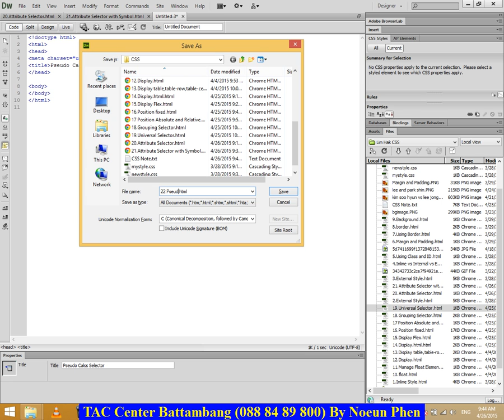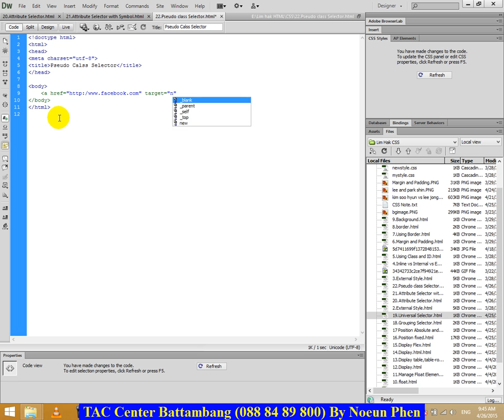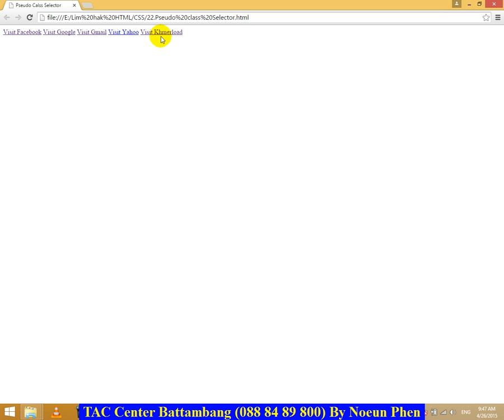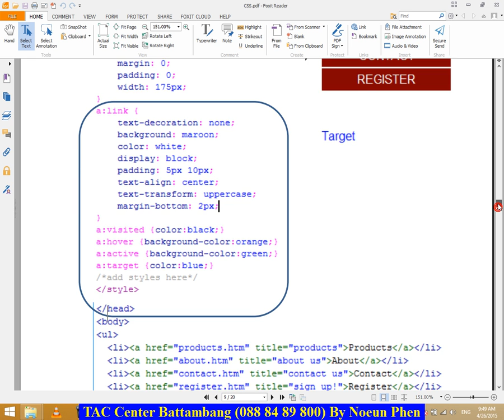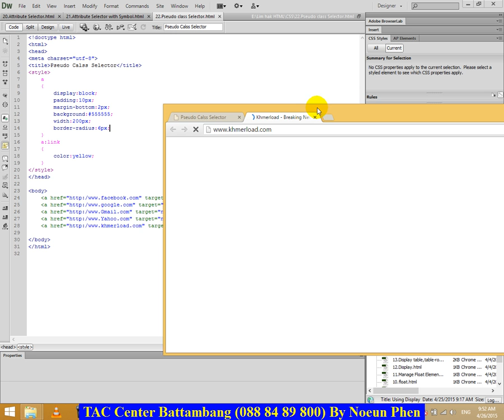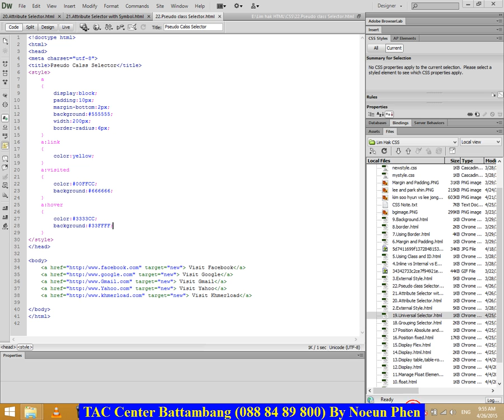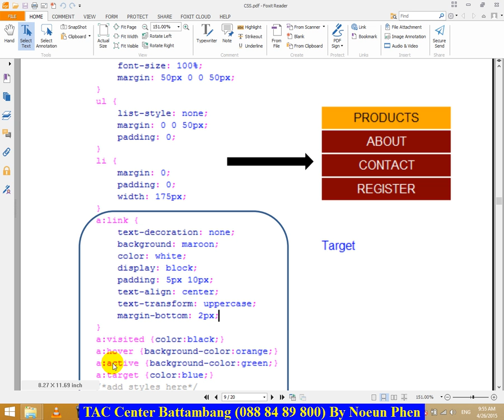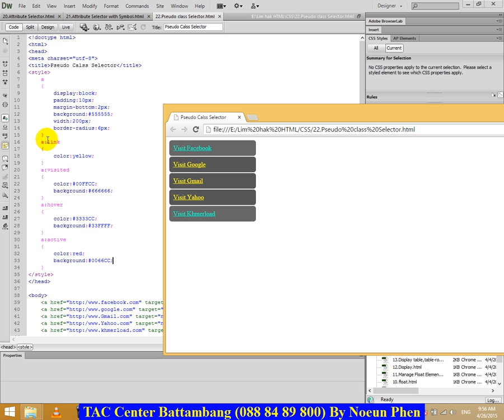CSS22 Pseudo class with a,sreng limhak,comedy,Khmer video,Khmer movie,funny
sreng limhak,comedy,Khmer video,Khmer movie,funny